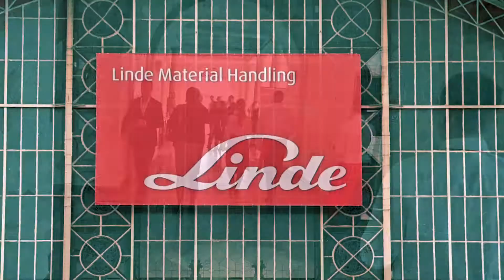Oslavy 30+1 let společnosti Linde Material Handling Česká republika s.r.o. na českém trhu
Oslavy 30+1, kde byl poprvé představen elektrický vysokozdvižný vozík X20-X35 a poloautomatický vychystávací vozík N20 SA.
Oba vozíky si můžete detailněji prohlédnout na našich webových stránkách.
Pro jistotu jsme z nejzajímavějších okamžiků akce pořídili záznam, který nyní můžete zhlédnout